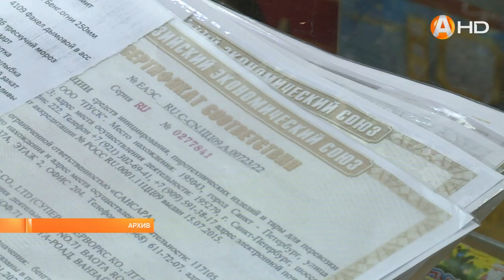В Мурманске в целях предупреждения пожаров и несчастных случаев составлен перечень объектов где запр